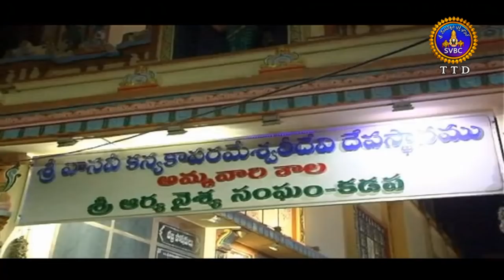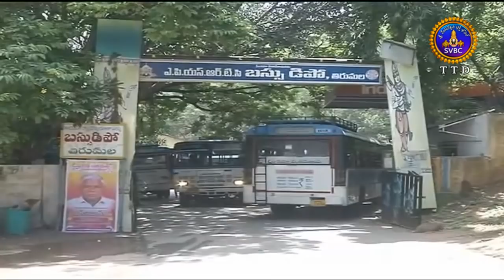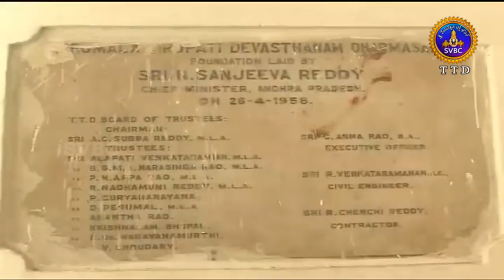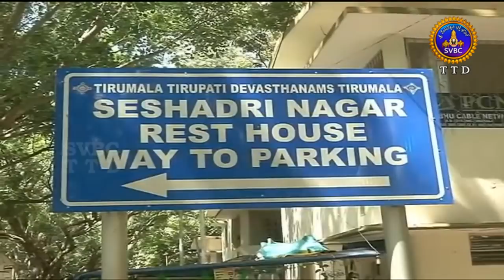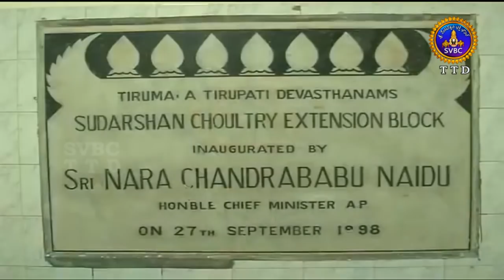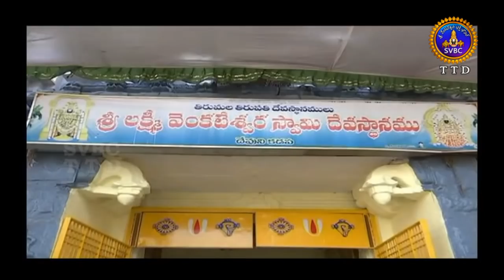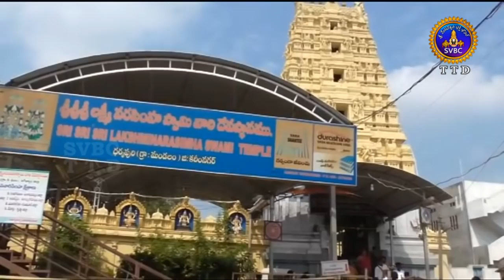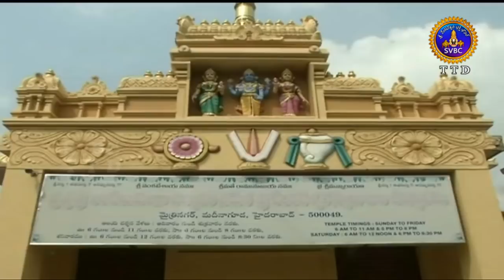Adhyatmika Viseshalu |1 Pm | 30-09-18 | SVBC TTD